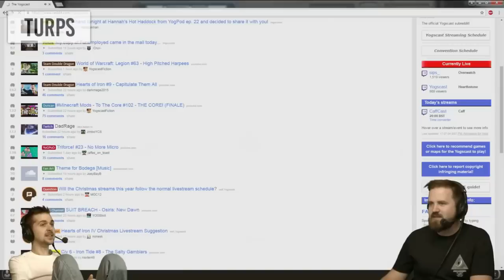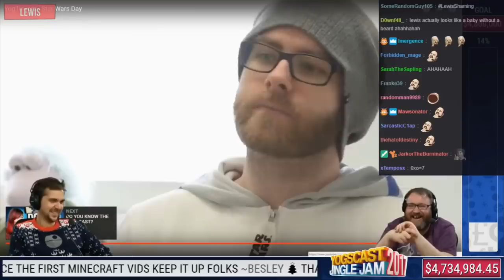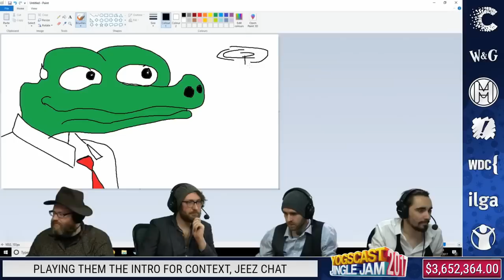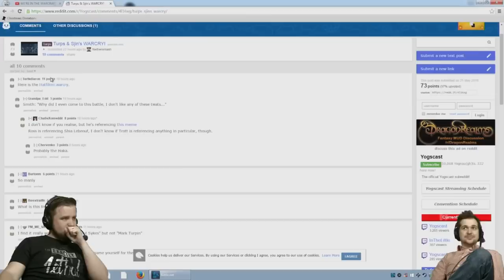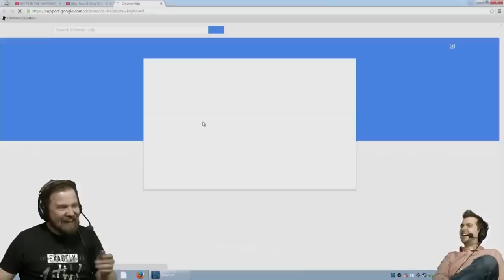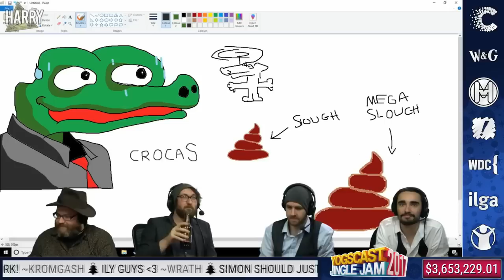Yogs reacting to other Yogs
Yogscast reacts to... Yogscast?

ft. reactions and videos from Lewis, Sips, Turps, Simon, Tom, Sjin, Barry, Kim, Hannah, Kat, Hat Films.

More to come! Most can be found if you just search "[name] reacting to [video]".